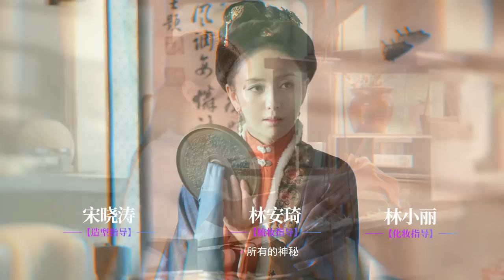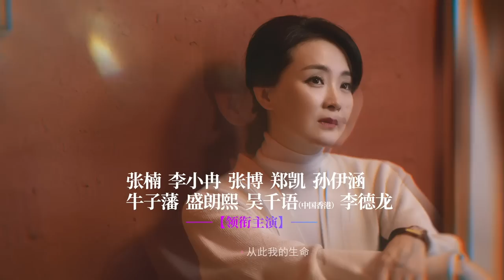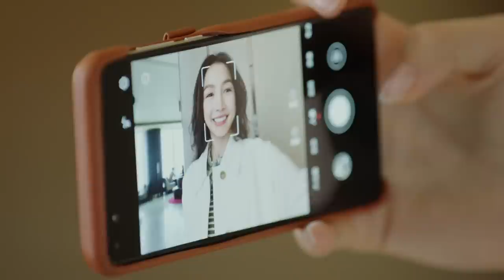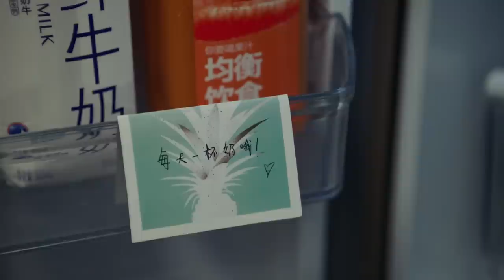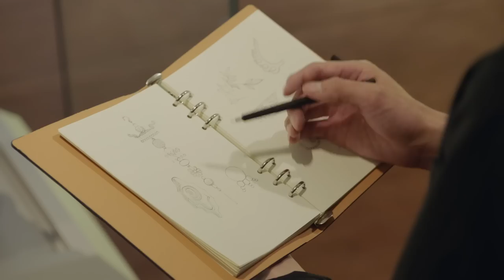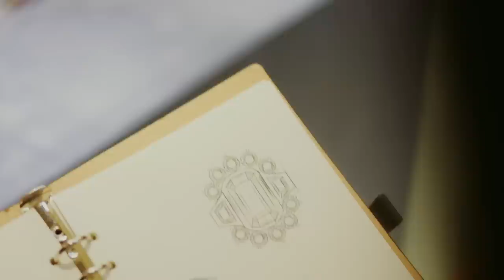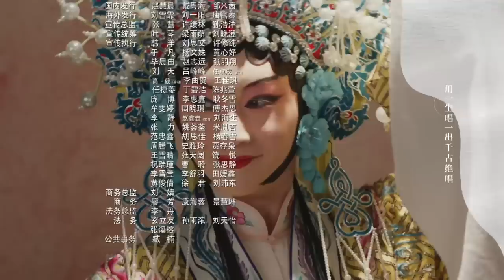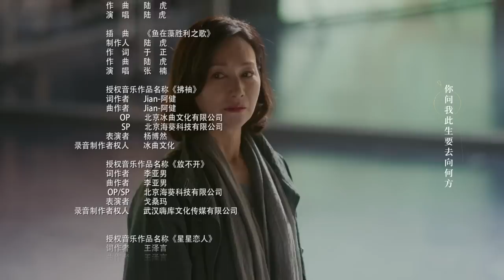ENG SUB《正好遇见你 Hi Producer》EP18 | 张楠、孙伊涵、李小冉 | 文化传承现代都市剧 | 欢娱影视